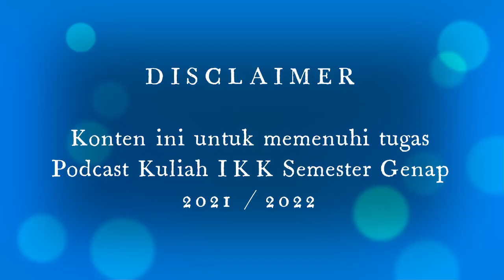Kuliah K2 5 Teratologi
Kuliah K2 5 Rievandi Dwi Ardianto B04190098 Teratologi   Rievandi Dwi Ardianto